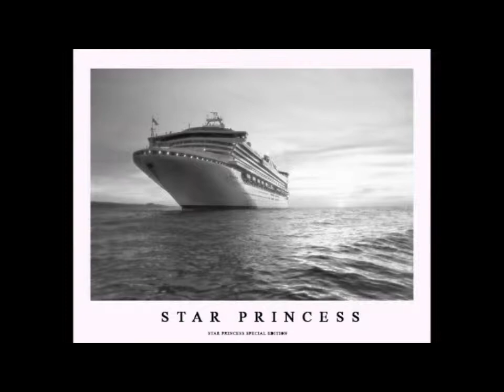Caribbean Day1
R's birthday cruise starts